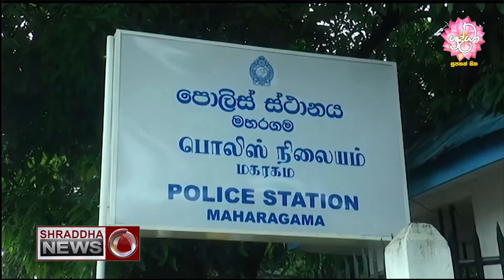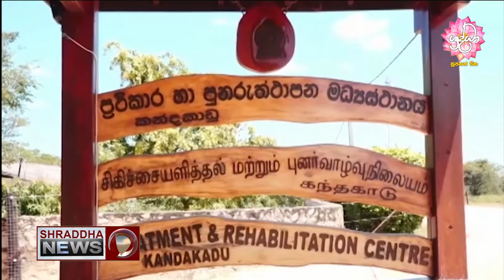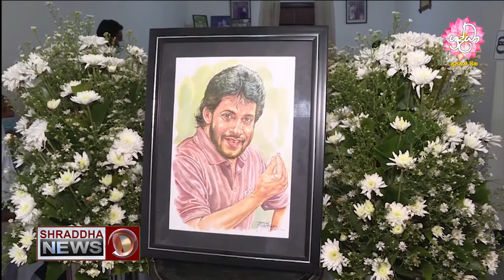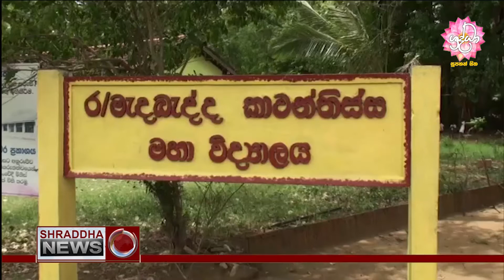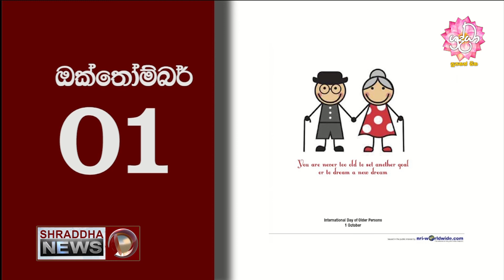ශ්‍රද්ධා ප්‍රධාන ප්‍රවෘත්ති විකාශය සම්පූර්ණ වීඩියෝව (2020-09-30)